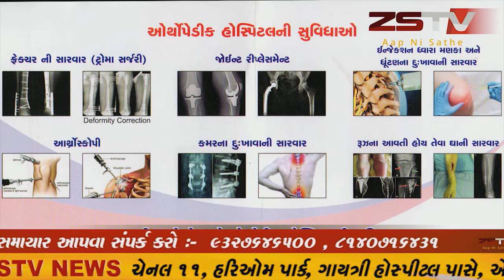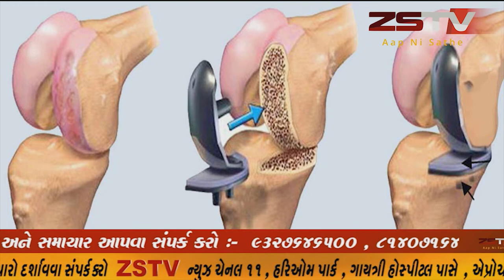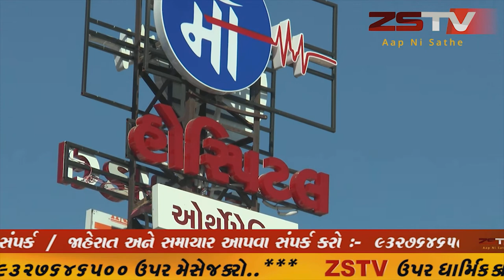prantij પ્રાંતિજ સહિત ગ્રામ્ય વિસ્તારોમાં ગ્રામીણ પરંપરા- ભારતીય સંસ્કૃતિ આજે ગામડાઓમાં અંકબંધ છે